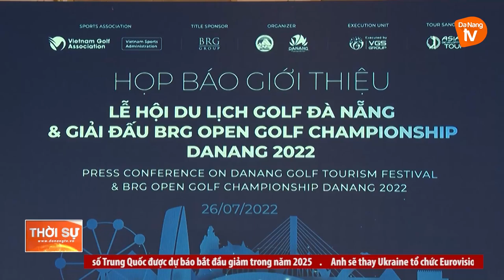HỌP BÁO GIỚI THIỆU LỄ HỘI DU LỊCH GOLF ĐÀ NẴNG